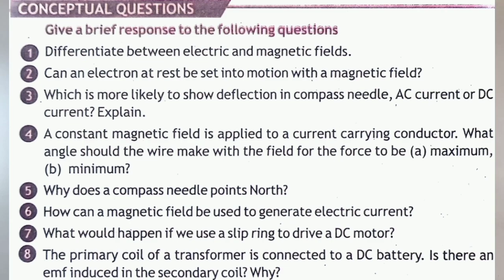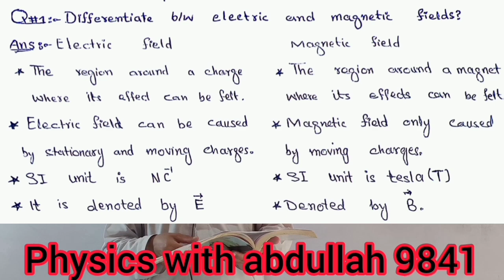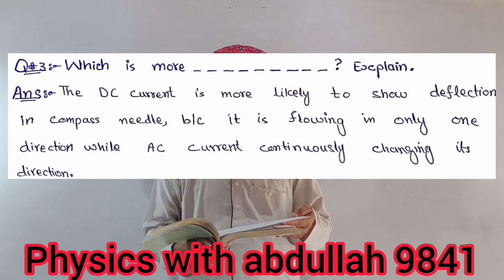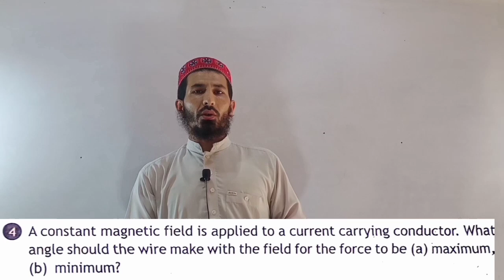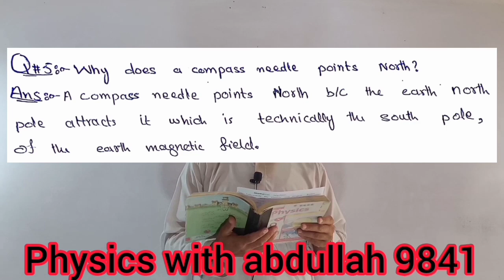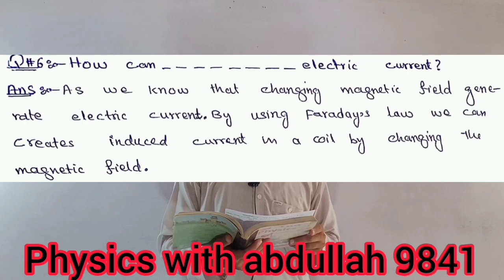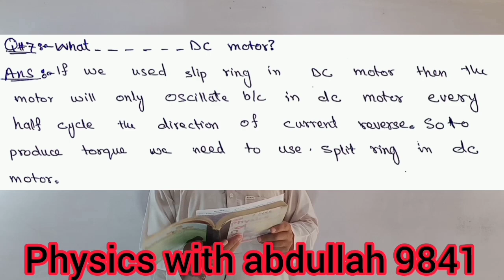Conceptual questions | Electromagnetism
Conceptul questions
electromagnetism
class 10